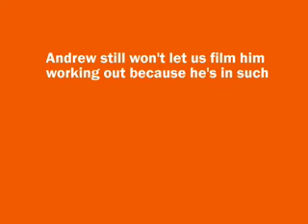Dieting & Exercise for Real People Part 4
Andrew has his second workout... and it's harder than it looks